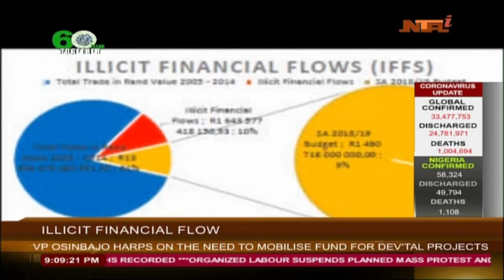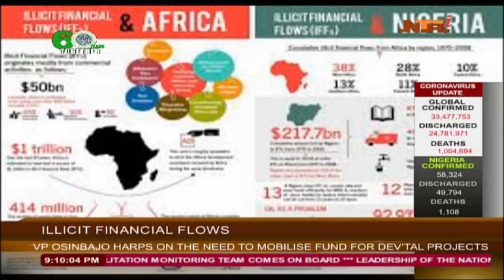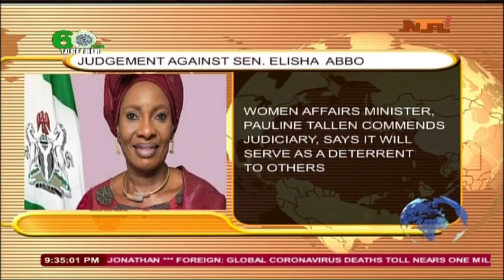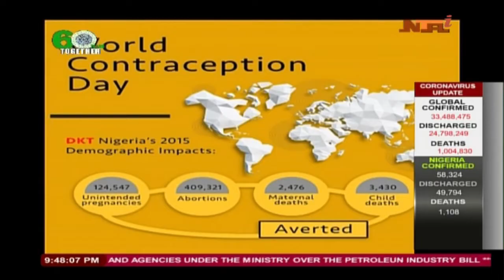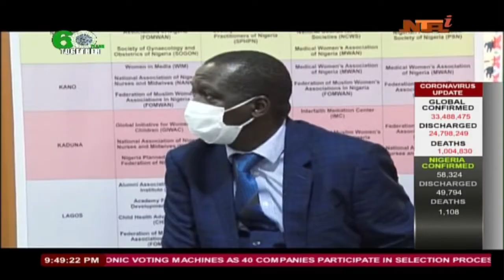Network News | 28 September 2020 | NTA